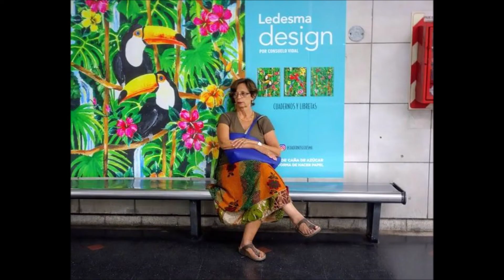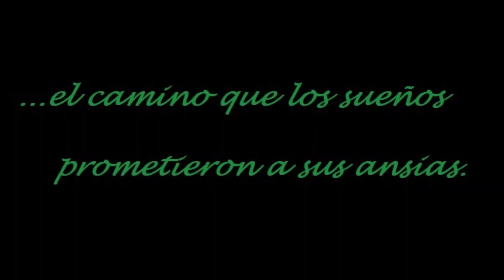mibuenosairesquerido by ricardo chorny-uno